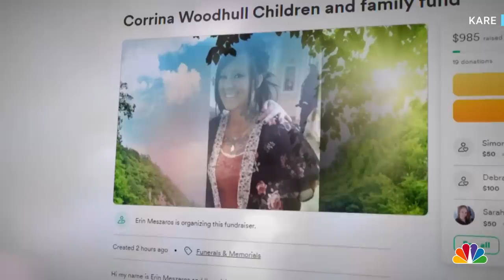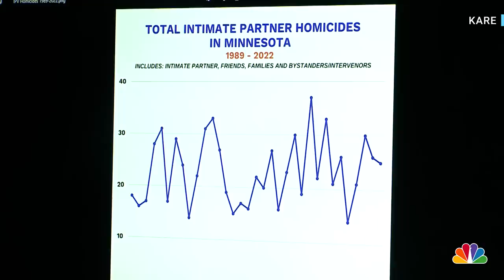Man charged after fatal stabbing of wife at Bible study session in Minnesota home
Officials say 40-year-old Robert Castillo was arrested and charged after his wife, Corinna Woodhull, was stabbed to death while attending a Bible study session at a home in St. Paul, Minnesota. KARE’s Gordon Severson reports.